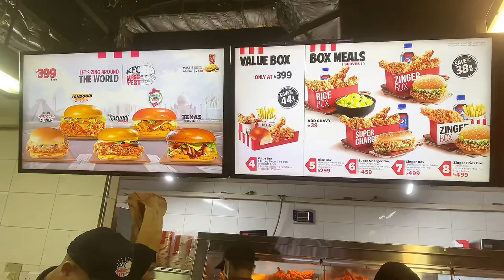KFC এক গ্লাস কোকের দাম 100+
খাবারের মান সবকিছু যথেষ্ট ভাল ছিল শুধুমাত্র ককের দাম টা একটু বেশি মনে হয়েছে তাই বললাম

You can find all these funny videos and vlog videos on this channel.